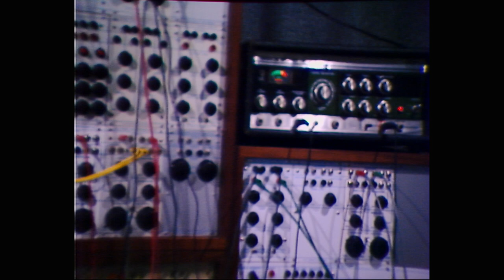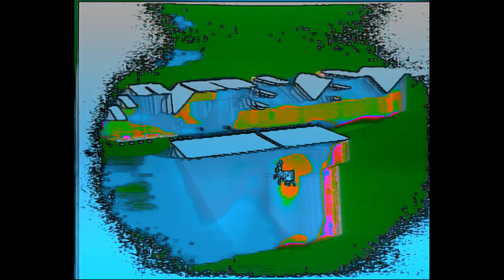bords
This patch uses 6 square wave oscillators with fixed frequencies (tuned to a harmonious chord) going into the 107 VC mixer. The 114 touch plates control the duration of the notes. Two of the trigger outs fire off a 180 dual attack generator which varies the frequency of the 191 filter (all the oscillators are summed through it in mono). There is some 185 frequency shifting added in (acting as a phaser) and also some RE201 Space Echo. This mono signal is then going through a delay line (Bel-BD80) and is panned hard left and right with the original signal